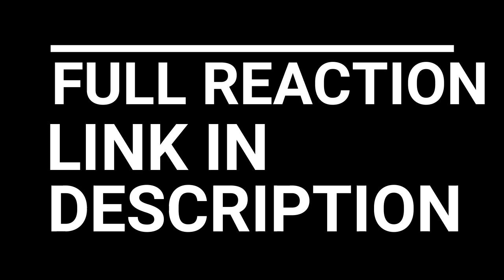THE WALKING DEAD SEASON 9 EPISODE 9 AND 10 REACTION | JUDITH